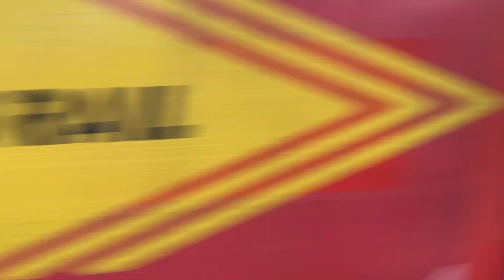43357 and 43272 give me a tone passing Llansamlet (5/01/24) Bristol Temple Meads to Derby R.T.C.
Today I go to Llansamlet to do some trainspotting and to also see the Bristol Temple Meads to Derby RTC via Swansea test train which was a HST and it was my first diesel locos of 2024 and I also got my first tone off a class 43.

1Q18 Bristol Temple Meads - Derby R.T.C.
Test.
(Front) 43357.
(Back) 43272.
NMT.
5th January 2024.
Colas Rail